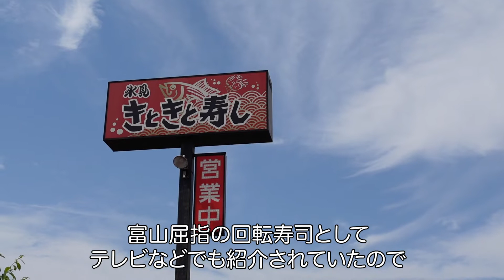【富山グルメ】富山の回転寿司と言えば！絶品回転寿司を堪能 ~氷見きときと寿司 氷見本店~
ケンミンショーなどでも紹介される北陸の回転寿司。
今回は氷見きときと寿司本店にお邪魔しました。

どのネタも新鮮でとても美味しいお寿司を満喫することができました。

美味しいご飯が食べれる幸せを記録に残すためにYoutubeを始めました。
富山移住して間もない県外出身アラサー夫婦が北陸(主に富山県)での美味しいものを記録。
お寿司、お蕎麦、ラーメン、焼肉が大好きなので、このあたりを中心に動画投稿していく予定です。
週に1~2回程度の動画投稿(毎週末)を予定しています。
In this channel, we will post the video of Gourmet in Hokuriku area mainly Toyama prefecture.